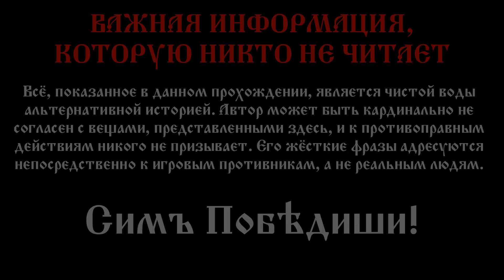Коренной Перелом! - Speedrun Hearts of Iron IV No Step Back (Россия) #3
- Офицер Дмитрий Моллот
- Офицер Роман Каитов

== О прохождении ==

Прохождение Hearts Of Iron IV No Step Back DLC на PC от Dmytro Vyshyvanyi! Бесспорно, это самое атмосферное прохождение Hearts Of Iron IV No Step Back DLC на PC, ведь его автор не является профи-игроманом, а всего лишь обычным игроком, что и выделяет прохождение Hearts Of Iron IV No Step Back DLC среди всех прочих, так как позволяет взглянуть на прохождение Hearts Of Iron IV No Step Back DLC глазами обычного игрока.